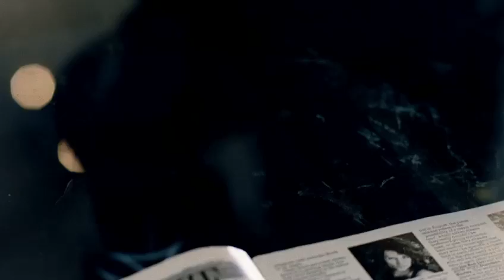LORDS Of CHAOS 2019 Trailer HD|Hollywood HD Movie Trailers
Letest HD Movie Trailers And Movie Clips.